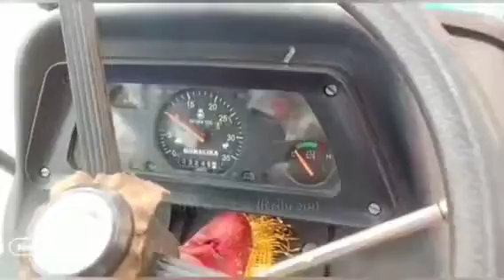18 ટ્રેલર અને ટ્રેકટર વેચવાના છે, old Trelar and Trector sell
18 ટ્રેલર અને ટ્રેકટર વેચવાના છે, old Trelar and Trector sell @DRKisanHelp_DilipRam

 દરેક વસ્તુ ના માલિક ના નંબર 48 કલાક રહેશે , આજ નો નવો વિડિયો જોવા લીંક ઉપર ક્લિક કરો 👇👇

Farmer help
ખેડૂત હેલ્પ